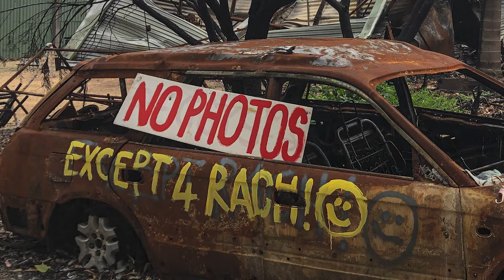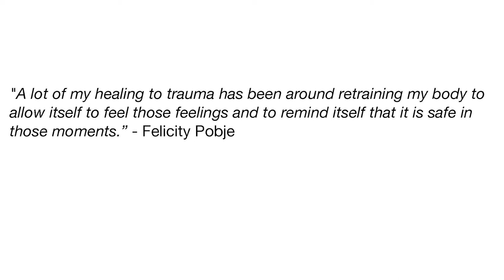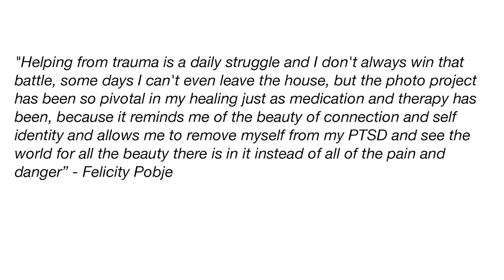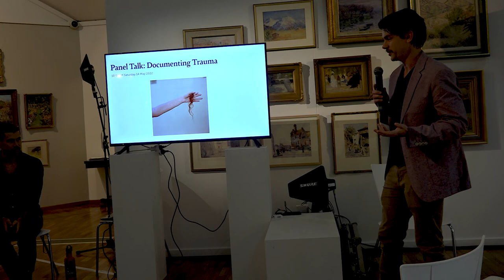Documenting Trauma - Panel discussion at Benalla Art Gallery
An important conversation about media ethics in today's World.
Oculi MerJa Media
David Maurice Smith, Conor Ashleigh, Jeremy Piper, Dean Sewell, Sean Davey, Rachel Mounsey